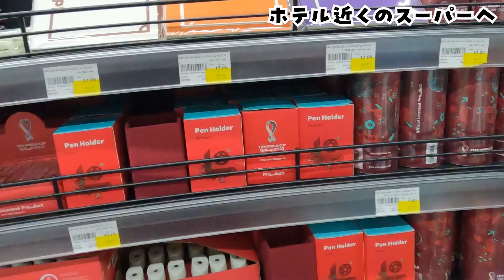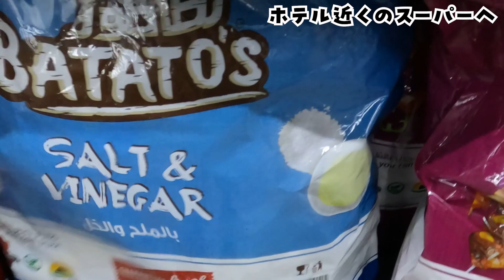【大事件】1泊4万円のカタールW杯専用ホテルで事件連発？！噂のファンビレッジを徹底解剖してきました！【実写】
本日はカタール実写動画！イーフトもやって実写もやって、めっちゃ忙しいけど楽しすぎる